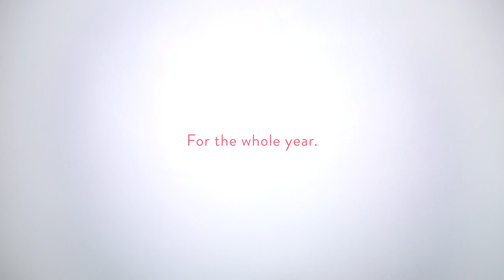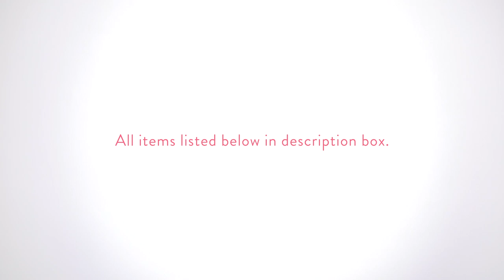2015 FAVORITES / THATS CHIC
A lot of you guys have asked for my monthly favorites, but truthfully, I am a creature of habit and my favorites are usually seasonal. While I figure out how I’ll be structuring those videos, here’s what I’m digging and excited for in 2015.

➜ 1. Blazers
◍ 3.1 Philip Lim blazer vest ❯ (similar)
◍ Misha Collection blazer dress ❯ (sold out!)
◍ Balenciaga blazer (most prized possession found in a consignment store for $80!)

➜ 2. Mini skirts + Stripes
◍ Uniqlo skirt ❯ (only $18! I'm gonna stock up. It's my favorite skirt! I am wearing a size 0 and it bags out over time)

➜ 3. Head Accessories
◍ Brixton beanie ❯
◍ Reformation fur scarf ❯ (similar cheaper alternative)
◍ Lack of Colour navy hat ❯ (sold out!)

➜ 4. Woody Scents
◍ Atelier Cologne in Santal Carmin ❯
◍ Atelier Cologne in Ambre Nue ❯
(At the risk of sounding like a sales woman, I am obsessed with these two. It’s my signature scent - I will never stray away from these scents and get stopped EVERY TIME I wear it.)
◍ Tom Ford Black Orchid ❯

➜ 5. Ankle Socks
◍ H&M scalloped socks
◍ Urban Outfitter frilly socks ❯ (similar)

➜ 6. Backpacks + Carry-Alls
◍ Coach Borough bag ❯ (on sale in black and pink)
◍ Palethorp box backpack ❯ (sold out!)
◍ Pour La Victoire backpack

TECHNICAL /
⌨ Canon 5D Mark III special thanks to Tam Lam!